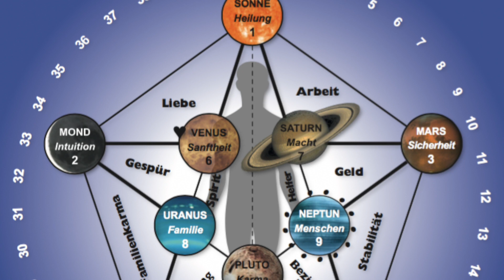Schutz durch Pentagramm